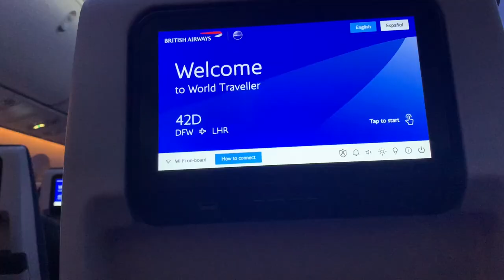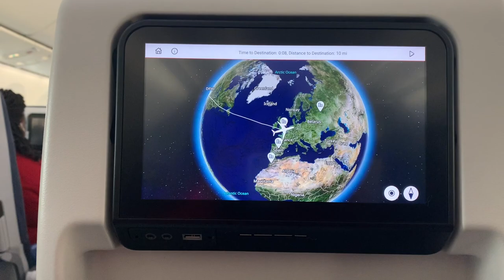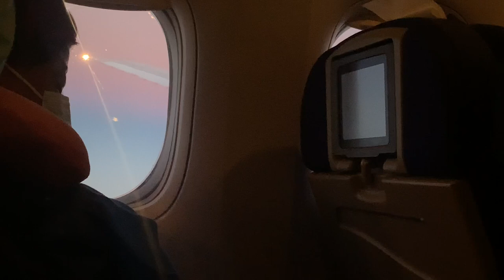GOING BACK TO KASOA, GHANA AFTER A YEAR AND A HALF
Join me as i journey from Longview, Texas to Kasoa, Ghana.